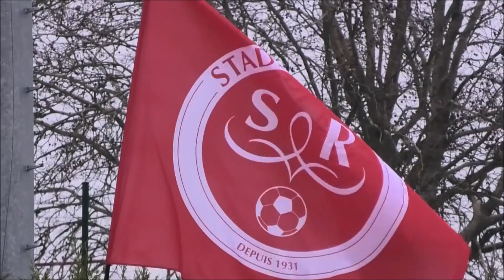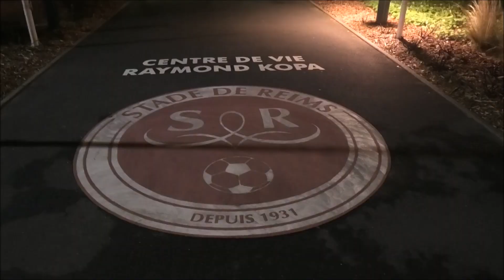1/16e CDF : Reims vs Soyaux 1-2